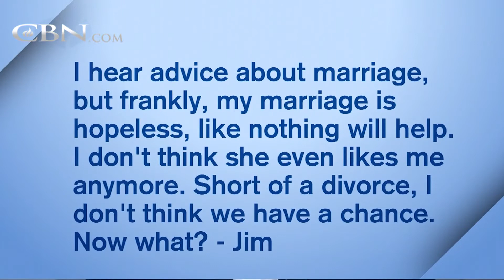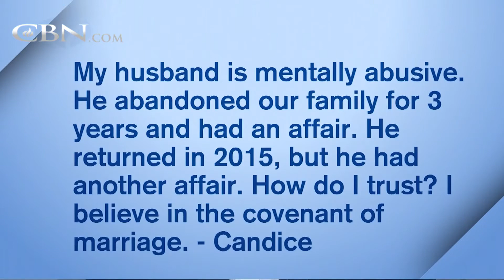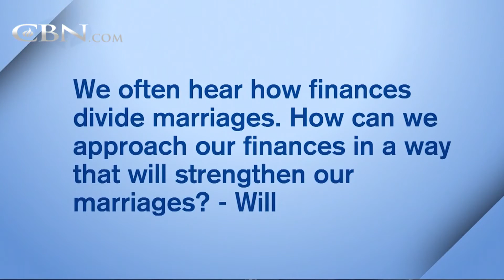Cultivate a Stronger Marriage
Dr. Emerson Eggerichs shares his book, Love and Respect, and teaches couples how they can save their marriage.